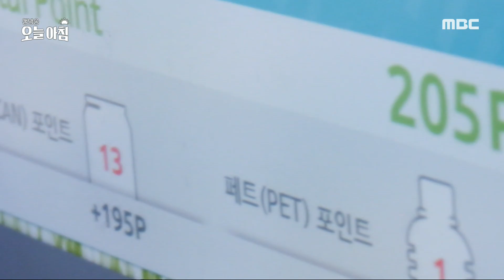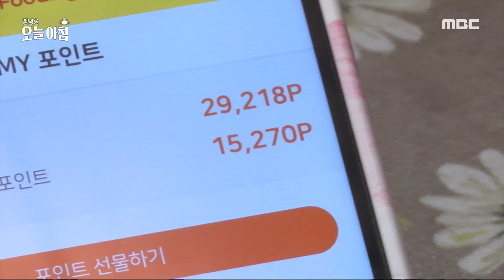[생방송 오늘 아침] 쓰레기가 돈 되는 '에코 재테크' 열풍!, MBC 240509 방송